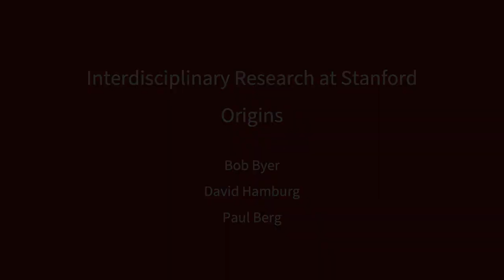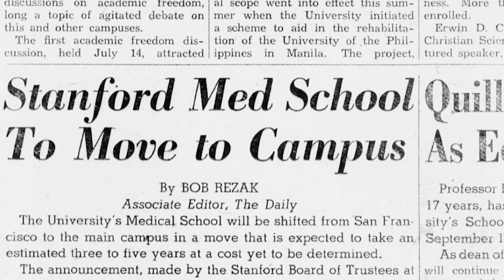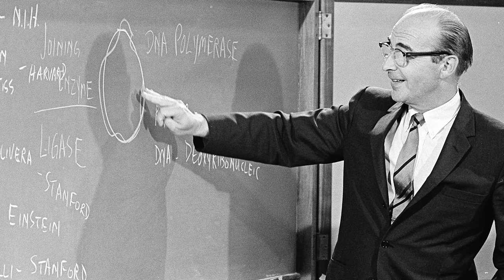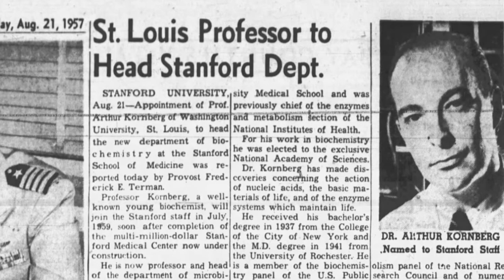Interdisciplinary Research at Stanford - Origins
Revealing History: Voices from the Stanford Oral History Collections, October 29, 2020.

As part of a series of curated clips on interdisciplinary research at Stanford, this video discusses some of the origins and early days of such research.

Excerpts taken from the following interviews:
Bob Byer

Stanford School of Medicine's Move from San Francisco to the Stanford Campus